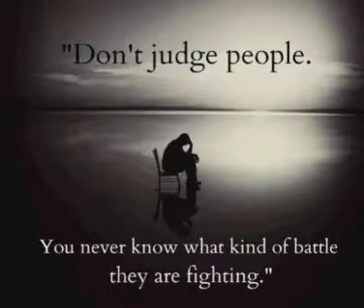( channel song ) - ( no contact DM feeling ) - freedom - DM to DF - universe purpose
Divine massage

twinflame
divine feminine
divine masculine
true love, Relationships
dream

DM prospective 👇 by DM

Direct call counselling charges 222 for 30 minutes

🧿 negetivity removing and protection    shield universe guided meditation charges 222/- for 30 minutes

👉 daily live inner work classes 1111/- per month

channel 👇

urja mandir 👇

inner DM balance than outer DM balance

🤩 tarot reading
🤩 Direct call counseling
🤩 daily live innerwork class
🤩 personal guided meditation ( customised )
🤩 negetivity removing and protection     shield universe guided meditation

recorded guidence inner work classes

personal guided meditation

currently energy
DM
DF
soul mission
soul purpose
universe purpose
life purpose

conversation with divine feminine
communication
reunion, divine time
unconditional love

My soul purpose my soul mission a divine soul

Infinity love

Balance energy

independence day